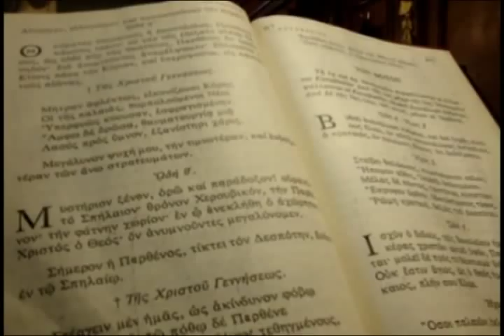Saint Spyridon Celebration - Corfu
Corfu's patron saint is St Spyridon and his mummified body lies in the church dedicated to him in Corfu Town. He was The Bishop of Cyprus and was famous for performing miracles. He took part in the first Ecumenical Council of Nicea in 325AD and died a martyr's death shortly afterwards. His remains were taken to Constantinople and interred in the Church of the Holy Apostles until 1453 when the city fell to the Turks and he was brought to Corfu, along with the remains of Saint Theodocia. It is said that when the Turks attacked the island on August 11, 1716, Saint Spiridon appeared with a lighted torch and scared the invaders away. That day is also one of the days which commemorate Saint Spiridon (the others are Palm Sunday and Easter Sunday when Corfiots celebrate him saving the island from the plague and an epidemic). Many boys on the island are named Spiridon (Spiros) in his honour and celebrate their name day on December 12th.